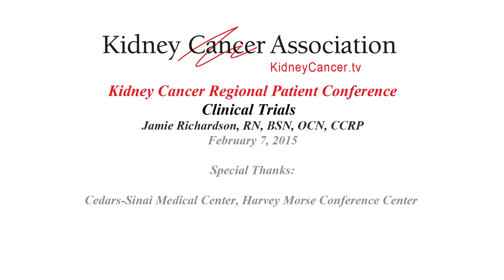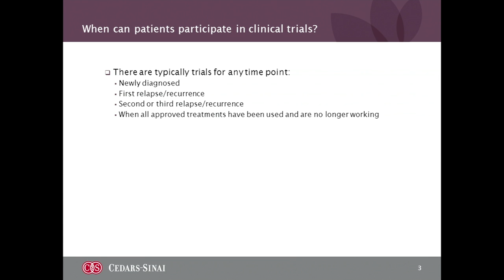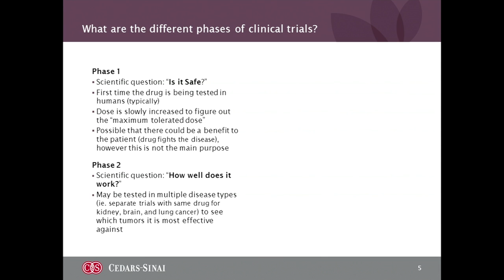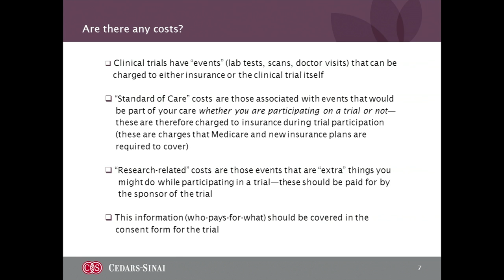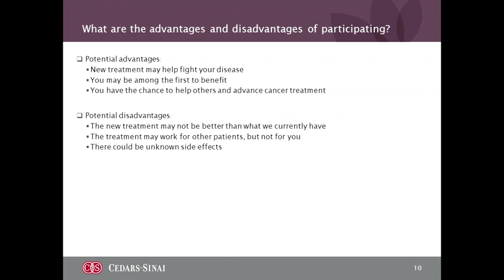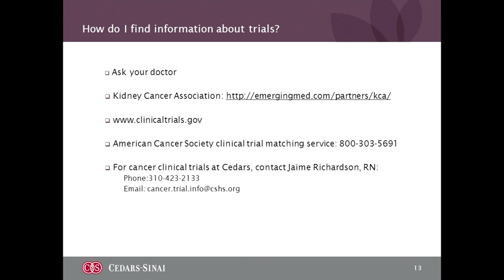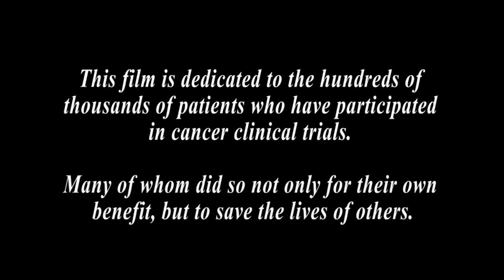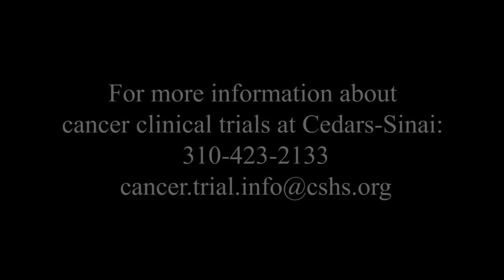Clinical Trials Jamie Richardson, RN, BSN, OCN, CCRP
Clinical Trials
Jamie Richardson, RN, BSN, OCN, CCRP